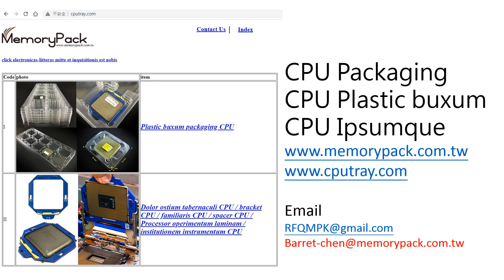CPU packaging plastic buxum Ipsumque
cpu packaging
cpu plastic buxum
cpu Ipsumque

Si vos postulo magis notitia, placere ad contactus nostra nobiscum et websites.

cpu packaging ,  cpu plastic buxum, cpu Ipsumque